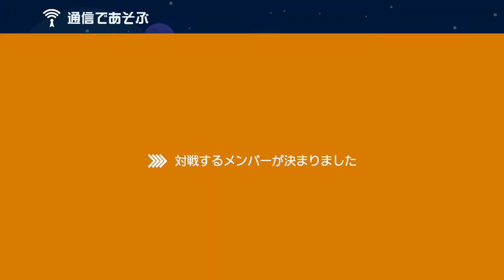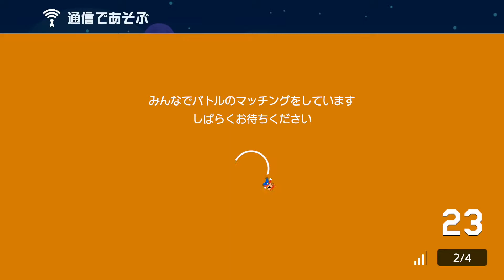【マリオメーカー2】ピーチより先に、クッパに捕らえられました。【バトルコース】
ましゅう ソロ実況です。
いつかSランクの地位を得ることを夢見ております。

編集：ましゅう
【メンバー紹介】【Introduction of our 5 members】
☑あっき［みどり］▶様々なゲームに広く浅く手を出している。最近は研究が忙しい現役大学院生。投資家。やってるゲーム：原神、Apex、ホラゲ、マイクラダンジョンズ
Akki▶plays various kinds of games(PC, PS4, Nintendo Switch).　He is investor and graduate student, then nowadays he is busy with his research. My Games : Genshin Impact, Apex Legends, Horror games, Minecraft, Minecraft Dungeons

☑みずしょう［オレンジ］▶母語含め10か国語を操るマルチリンガラー。ホラゲーに免疫がなくビビりまくるジロリアン。やってるゲーム：あつもり、マイクラ、マイクラダンジョンズ
My games : Animal Crossing, Minecraft, Minecraft Dungeons

☑ましゅう［あお］▶神 ゴッド ゼウス
突拍子もなく不思議な企画（あつもり 住民全裸計画、ピーチ同士のキス計画など）を持ち出すので、最初は他メンバーの反応が悪い。ゲームをいかに楽しむかを大切にしているが、PCがMacBook Airなことや、自宅で収録がしづらい環境により、自分から配信や実況が撮れないので困っている。
ゲーム実況以外にも、映像作品や歌や実写企画などを数多く制作してる。
やってるゲーム：マリオカートツアー、マイクラ
My games : Mario Kart Tour, Minecraft, Minecraft Dungeons

☑シュー［きいろ］▶「みずしょうを絶望させる。」
やってるゲーム：Apex、Fall guys
My games : Apex Legends, Fall guys

☑NAKAZAWA▶今後億プレイヤーになる男。やってるゲーム：原神、マイクラ等
My games : Genshin Impact, Minecraft, Horror games

やってほしいゲームや企画あればぜひコメントに
参加式のゲームは参加しちゃってください。わいわいやりましょう。
If you have games that you want us to play or event planning, please comment!
When we play participatory games,  let's play together!  Have fun!